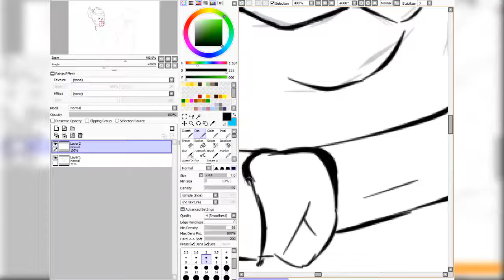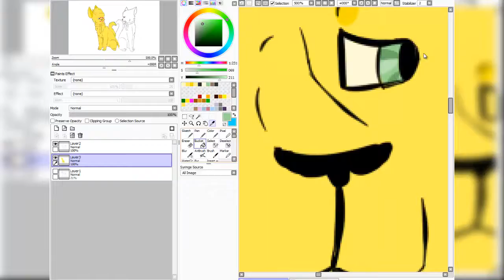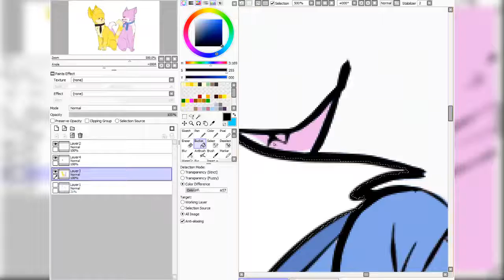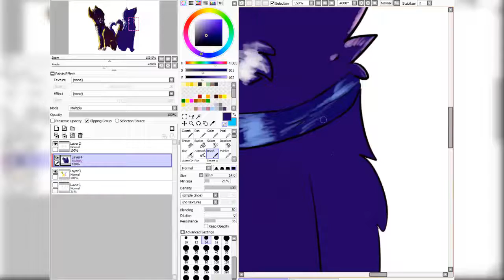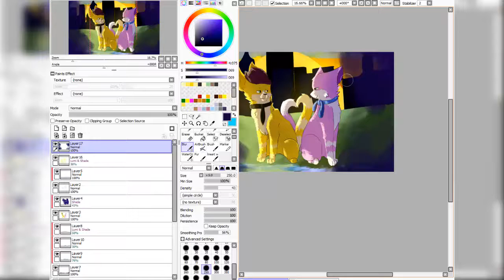Al amanecer, At Sunrise // Speedpaint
Characters are Bubblegum and Gold
Im proud of this but in the same time im not yay.
Song is Sunrise from In The Heights